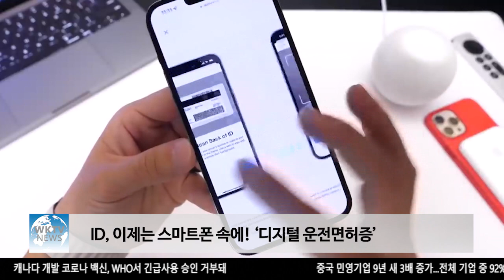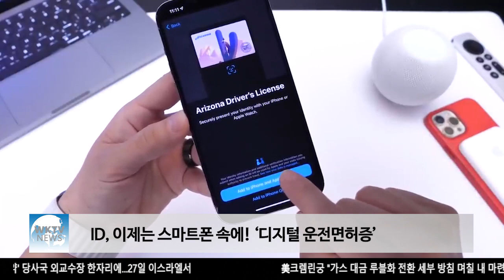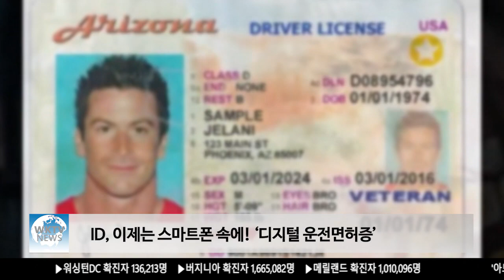ID, 이제는 스마트폰 속에! ‘디지털 운전면허증’